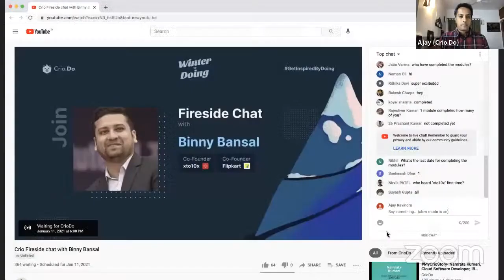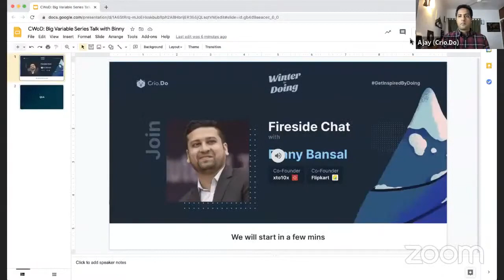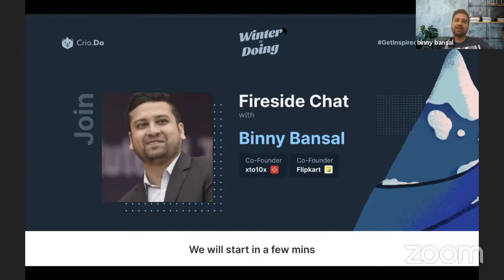Crio Fireside chat with Binny Bansal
- Journey from a developer to the most successful entrepreneur
- Views on the evolving Indian tech ecosystem and opportunities